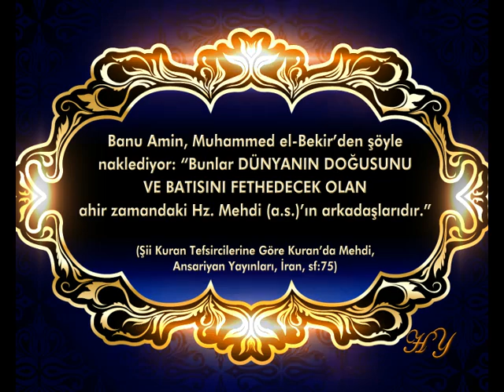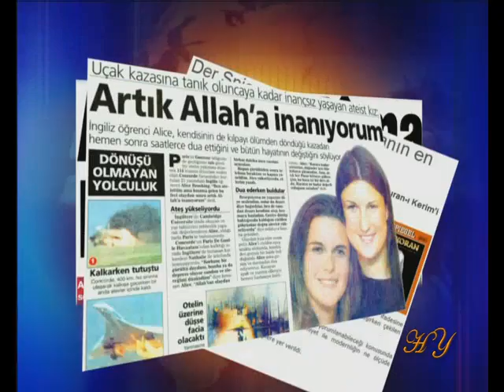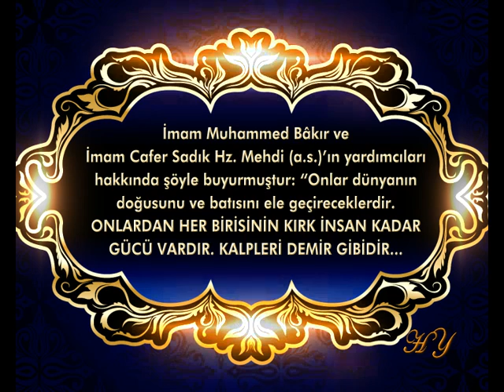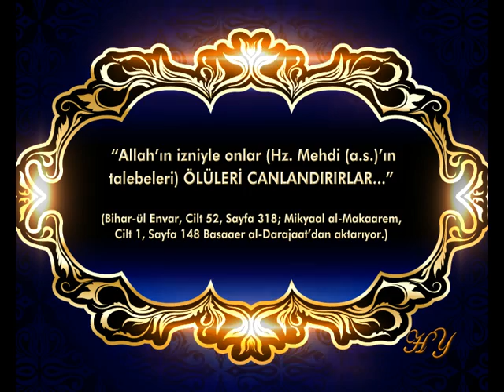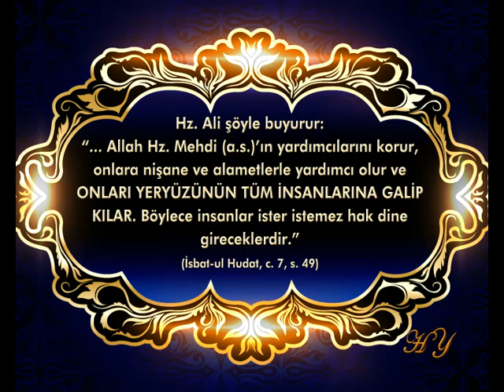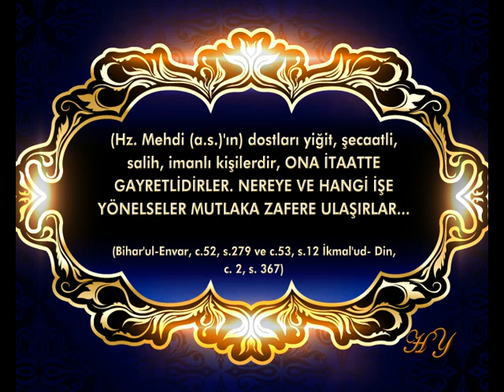Hz. Mehdi (a.s.)'ın Talebelerinin Üstün Özellikleri 6. Bölüm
HZ. MEHDİ (A.S.) VE TALEBELERİ DÜNYANIN DÖRT BİR YANINA İSLAM AHLAKINI HAKİM EDECEKLERDİR
Banu Amin, Muhammed el-Bekir'den şöyle naklediyor:
"Bunlar DÜNYANIN DOĞUSUNU VE BATISINI FETHEDECEK OLAN ahir zamandaki Hz. Mehdi (a.s.)'ın arkadaşlarıdır."(Şii Kuran Tefsircilerine Göre Kuran'da Mehdi, Ansariyan Yayınları, İran, sf:75)
İmam-ı Zaman (Hz. Mehdi (a.s.))'ın talebeleri SOYLU, BİLGİLİ OLACAKLARDIR ve DÜNYANIN YÖNETİCİLERİ OLACAKLARDIR. (Al-Malaahem wa al-Fetan, Sayfa 205)
HZ. MEHDİ (A.S.) VE TALEBELERİ DÜNYANIN HER YERİNDE ALLAH'IN ADININ ANILMASINA VESİLE OLACAKLARDIR
Hz. Mehdi (a.s.) ve talebelerinin etkisiyle dünya çapında tüm insanlarda, kitleler halinde büyük bir imana yöneliş hareketi olacaktır. Her yerde Allah'ın adını ve şanını yüceltecekler ve İslam ahlakını tüm dünyaya hakim kılacaklardır.

İmam Muhammed Bâkır ve İmam Cafer Sadık Hz. Mehdi (a.s.)'ın yardımcıları hakkında şöyle buyurmuştur: "Onlar dünyanın doğusunu ve batısını ele geçireceklerdir. ONLARDAN HER BİRİSİNİN KIRK İNSAN KADAR GÜCÜ VARDIR. KALPLERİ DEMİR GİBİDİR. ÖYLE Kİ, LA İLAHE İLLALLAH VE MUHAMMEDEN RESULULLAH" HER YERDE YANKILANACAK VE DUYULACAKTIR."  (Bihar-ul Envar, c. 52, s. 340)

Hadiste  "La İlahe İllallah ve Muhammeden Resulallah sözlerinin her yerde yankılanacağının ve duyulacağı"nın  bildirilmesi de, Hz. Mehdi (a.s.)'ın İslam ahlakını tebliğ yönündeki faaliyetlerinin basında, internette, televizyonlarda, gazetelerde kısacası hemen her yerde sürekli olarak gündem olacağına da işaret etmektedir.

HZ. MEHDİ (A.S.)'IN TALEBELERİ DARWİNİZME KARŞI MÜCADELE YÜRÜTECEKLERDİR
Bediüzzaman Hazretleri, Hz. Mehdi (as)'ın birinci ve en önemli vazifesinin, Darwinizmi ve materyalizmi fikren tam anlamıyla etkisiz hale getirmek olduğunu bildirmiştir. Hz. Mehdi (a.s.)'ın talebeleri de, Mehdi (as)'ın bu mühim görevinde onun en önemli destekçileri olacaktır. Mehdi (as)'ın talebeleri ölü hayvan ve bitki fosillerini canlılarıyla kıyaslayarak insanlara gösterecekler, bu şekilde Allah'ın izniyle Darwinizmi ve materyalizmi etkisiz hale getireceklerdir.
 "Allah'ın izniyle onlar (Hz. Mehdi (a.s.)'ın talebeleri) ÖLÜLERİ CANLANDIRIRLAR..." (Bihar-ül Envar, Cilt 52, Sayfa 318; Mikyaal al-Makaarem, Cilt 1, Sayfa 148 Basaaer al-Darajaat'dan aktarıyor.)
HZ. MEHDİ (A.S.) VE TALEBELERİ, ALLAH'IN ONLARA LÜTFETTİĞİ GÜÇ İLE ÇOK ETKİLİ OLURLAR
Hadislerde bildirildiği üzere Allah, Hz. Mehdi (a.s.)'ı ve talebelerini tam anlamıyla üstün ve galip kılacaktır.

Hz. Ali şöyle buyurur: "... Allah Hz. Mehdi (a.s.)'ın yardımcılarını korur, onlara nişane ve alametlerle yardımcı olur ve ONLARI YERYÜZÜNÜN TÜM İNSANLARINA GALİP KILAR. Böylece insanlar ister istemez hak dine gireceklerdir." (İsbat-ul Hudat, c. 7, s. 49)

Hz. Mehdi (a.s.) eserlerini çok açık, reddedilmez Kurani ve bilimsel delillerle açıklayacak; bu deliller karşısında tüm inkarcı düşünce sistemlerini fikren mağlup edecektir.
O (HZ. MEHDİ (a.s.)), YERYÜZÜNÜ ADALET, NUR VE APAÇIK DELİLLERLE DOLDURACAKTIR. Bütün ülkeler tümüyle ona itaat edecek ve onun karşısında boyun eğecektir. Öyle ki tüm kafirler iman edecek ve tüm kötüler salih kullar (kötü insanlar düzelip hidayet bulup samimi Müslümanlar) olacaktır.
(İsbat-ul Hudat, c. 7, s. 49)
(Hz. Mehdi (a.s.)'ın) dostları yiğit, şecaatli, salih, imanlı kişilerdir, ONA İTAATTE GAYRETLİDİRLER. NEREYE VE HANGİ İŞE YÖNELSELER MUTLAKA ZAFERE ULAŞIRLAR... (Bihar'ul-Envar, c.52, s.279 ve c.53, s.12 İkmal'ud- Din, c. 2, s. 367)
İNŞAALLAH VE MAŞAALLAH ZİKRİ HZ. MEHDİ (A.S.)'IN TALEBELERİNİN ALAMETİDİR
 ADNAN OKTAR: Çok güzeldir inşaAllah maşaAllah. O zikri yapanlar, dünyaya hâkim olacaklar, inşaAllah, o zikri bol yapanlar dünyaya hâkim olacaklar ve Hz. Mehdi (a.s.) talebelerinin damgasıdır inşaAllah, maşaAllah, mührüdür onların alametidir. Biz de Hz. Mehdi (a.s.) talebeleri olduğumuz için, bizim mührümüz; inşaAllah, maşaAllah.